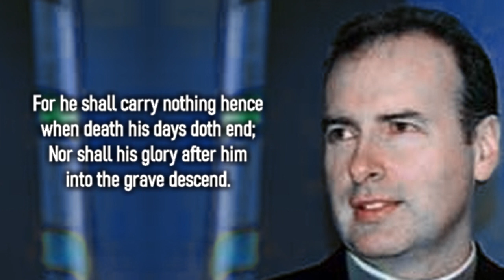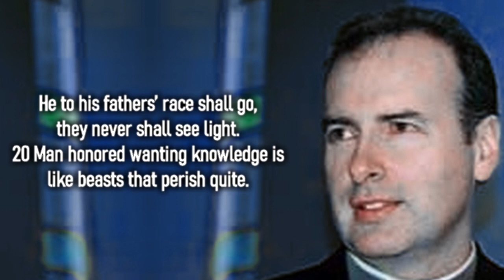It Is Finished / 1 of 2 - Kenneth Stewart Sermon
"Now there stood by the cross of Jesus His mother, and His mother’s sister, Mary the wife of Clopas, and Mary Magdalene." John 19:25 / New King James Version